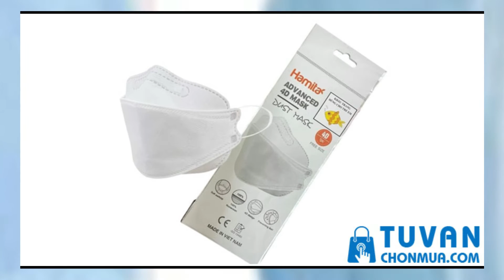Top khẩu trang trẻ em, khẩu trang cho bé tốt nhất hiện nay - TVCM